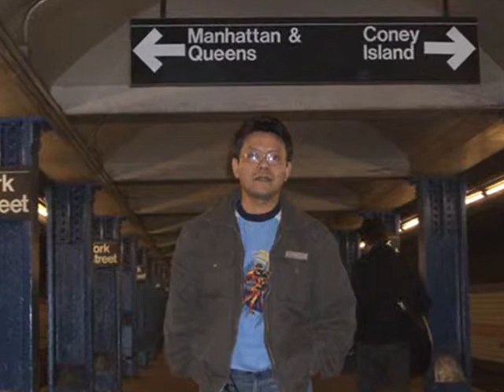Humen Aur Jeene Ki - Bikash Pradhan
Humen aur jine ki Agar Tum Hote Bikash Pradhan Kishor Kumar